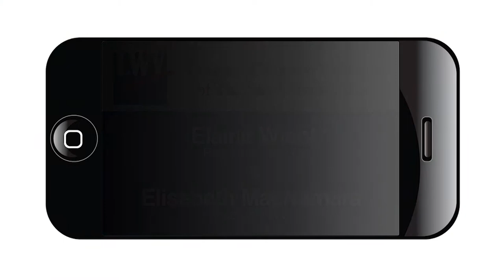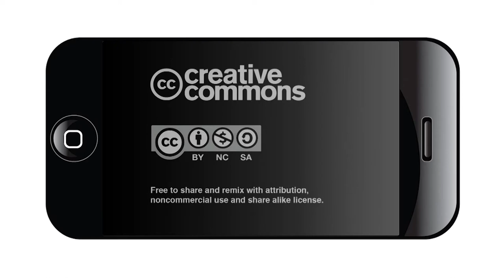Interview with Elisabeth MacNamara, President, LWVUS and Elaine Wiant, President LWVTX